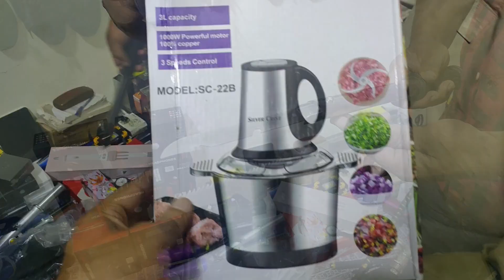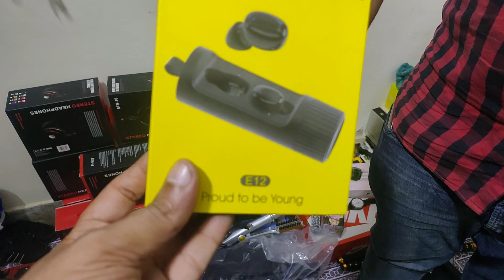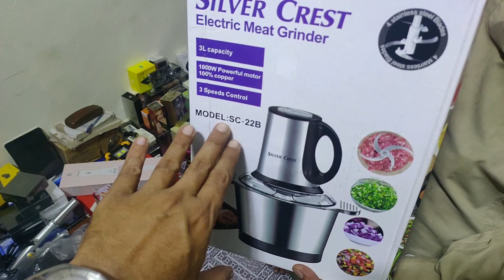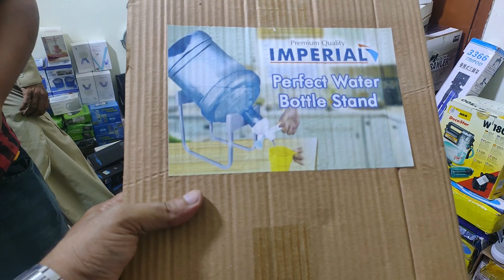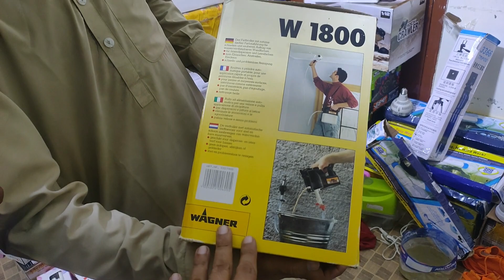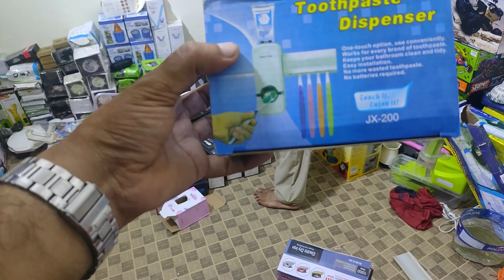Branded Amazon Electronic item in cheap prices | Amazon products | Electronics items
Branded Amazon Electronic item in cheap prices | Amazon products | Electronics items  @Pakistan Life

Address:
House no 25 Bzrta line near Ayesha Bhawani School Street no 1 Karachi

Hello Viewers. In this video I will show you all Amazon Auction Items. So watch this video and start your own business from home with all branded items available. So watched the complete video and enjoy it.